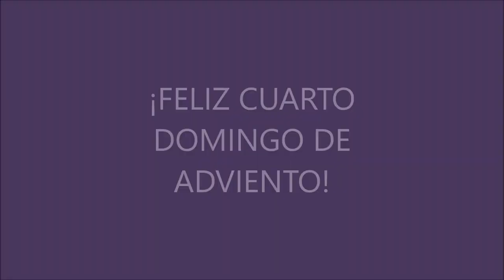Pastoralfamiliar coronadeadviento | 2022-23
Enciende la última vela con tu
¡Su venida está muy cerca! 👨‍👩‍👧‍👦🎄🌟🧡